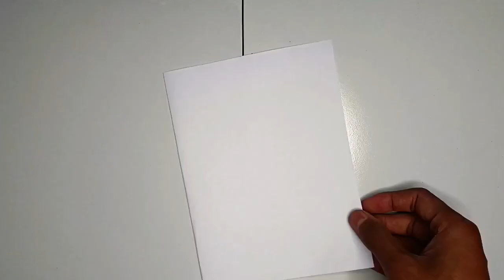easy and beautiful happy new year 2024 greeting card || happy new year gift card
happy new year easy and beautiful drawing || happy new year card || happy new year 2024 card drawing

Description

Welcome to Nishant art and craft channel.

In this video we will learn how to make quick simple and easy beautiful Handmade greeting card or gift for New year.

To make this handmadecards you will need

1.white sheet

2.scissors

3.sketch pen

DIY Greeting Cards for New year 2024 New year greeting card

How to make Happy New year card happy new year card for mother

cards

greeting cards

new year card for best friend

simple greeting card for new year

greeting card

card